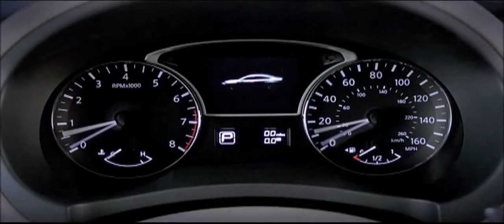Nissan Altima INTG 40 Secs Tvc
Nissan Sony integration ,
Cloud 9 media - Pro Syncros.
Dubai media city FZ LLC.